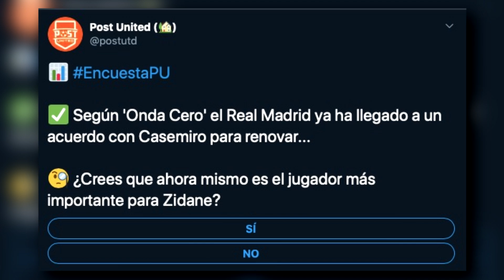"MESSI ES MEJOR, PERO..." | VIDAL SERÍA el MEJOR PAGADO del INTER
Atención con las declaraciones de Klopp sobre Messi y Cristiano. Y Arturo Vidal podría estar más cerca del Inter y sería el mejor pagado del equipo. Estas noticias y muchas más en este nuevo Post News.